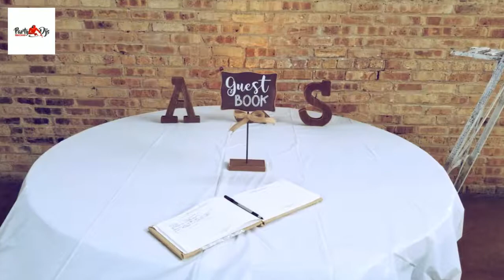Austin & Shelby 7-9-17 @ Butterfield Pavilion in Valparaiso